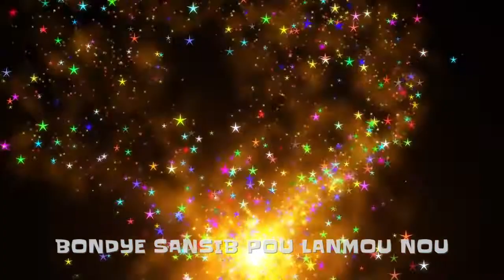MESAJ | BONDYE SANSIB POU LANMOU NOU | Rev. Karl CASTEL